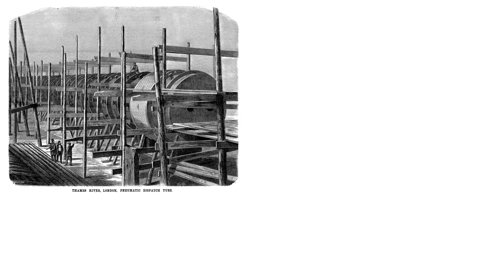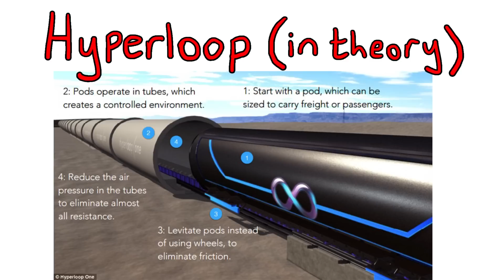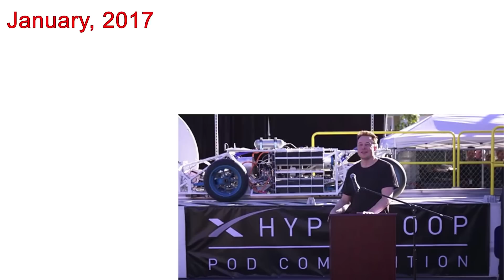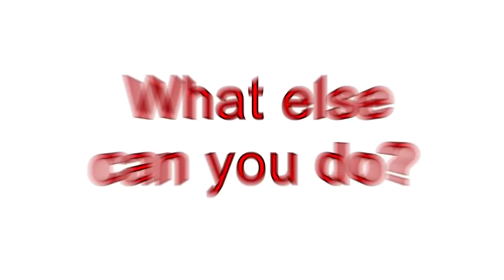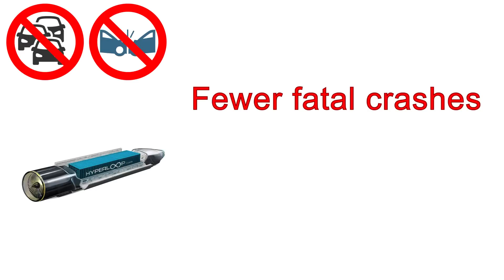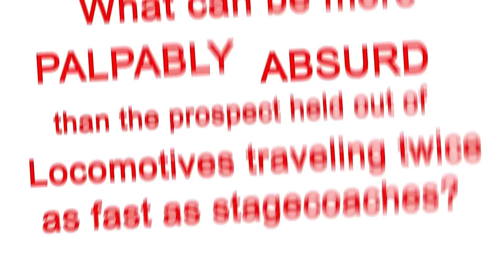Is the Hyperloop Really the Future of Transportation?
Everything that Elon Musk touches seems to turn to gold...but what about the Hyperloop? Is it really the future of transportation? In this video, we look at the history of tube travel, and consider the implications of a "fifth mode of transportation."

Much of the research for this video was compiled by two very helpful volunteers: Isaac Best and Jacob Muir!